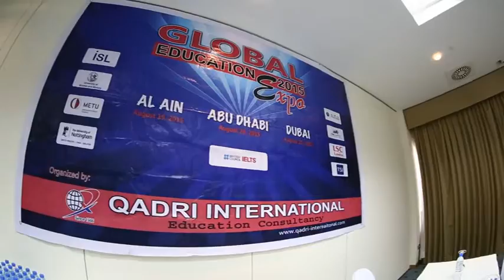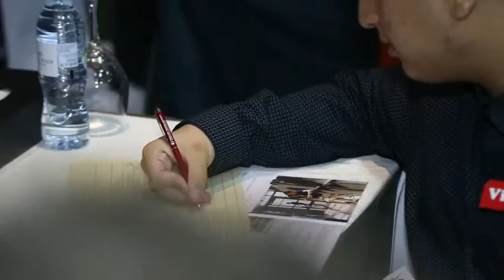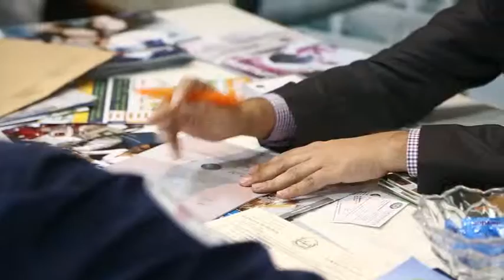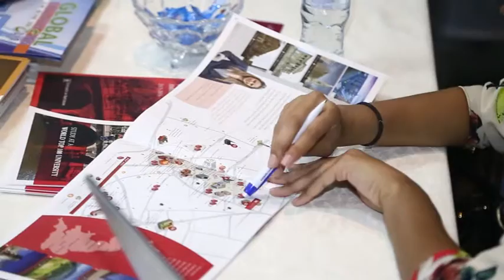Global Education Expo Dubai, 21 August 2015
Global Education Expo 21 August 2015
Hosted by Qadri International Educational Consultant
Dubai, UAE.